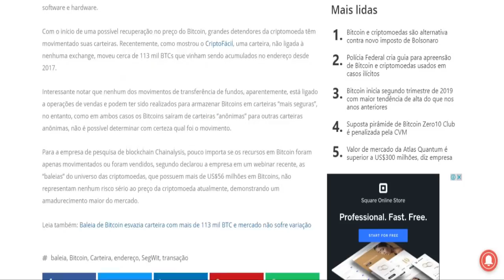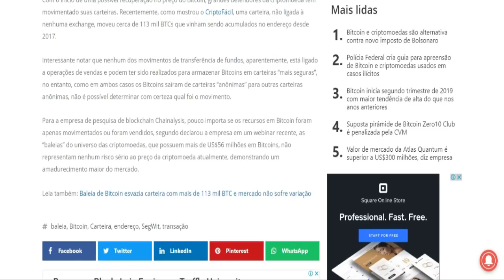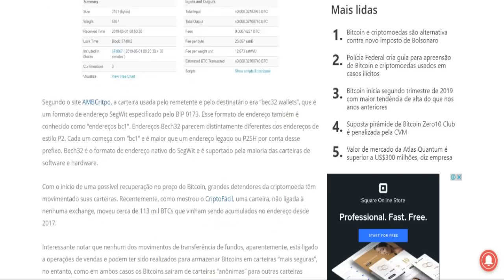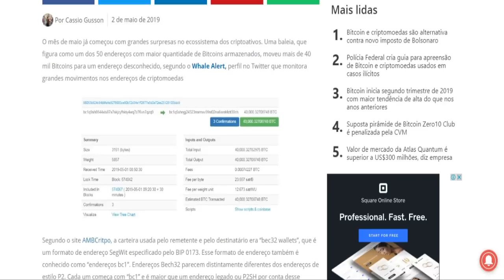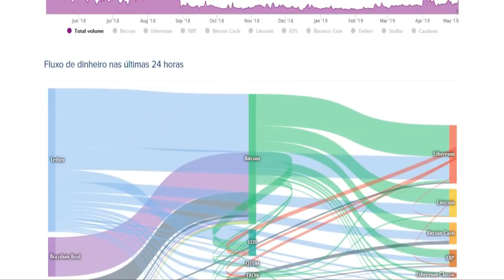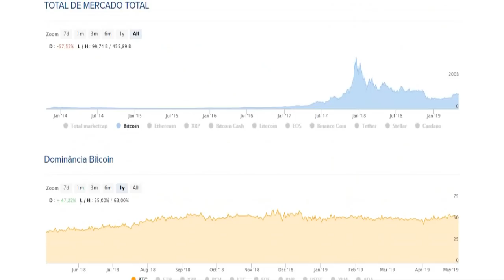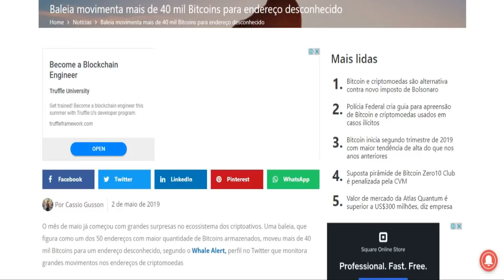BALEIA moveu 40 MIL BITCOINS / BALEIAS BRASILEIRAS podem ter MOVIMENTADO cerca de 5 BILHÕES de REAIS